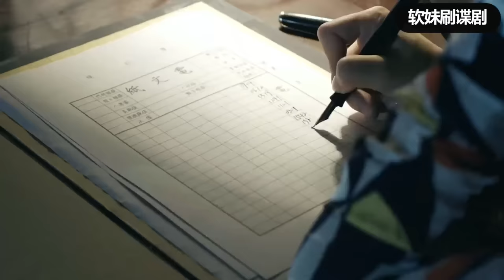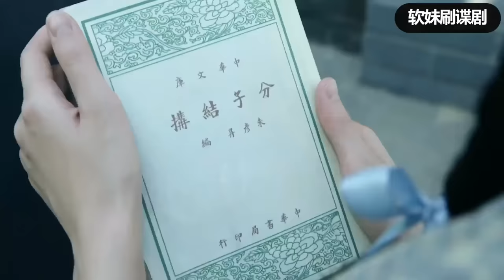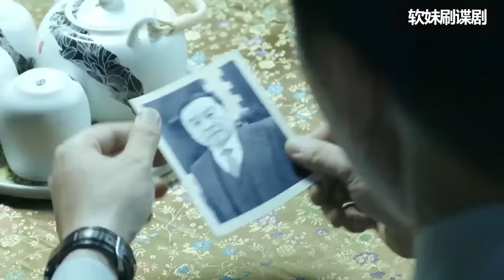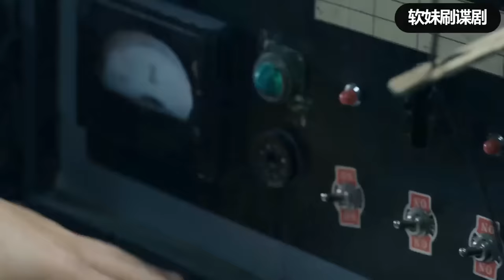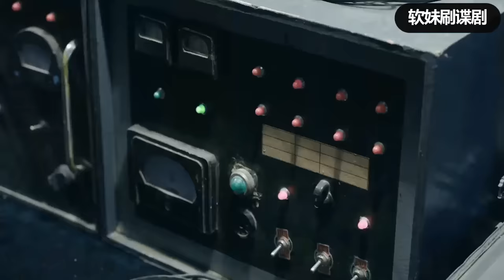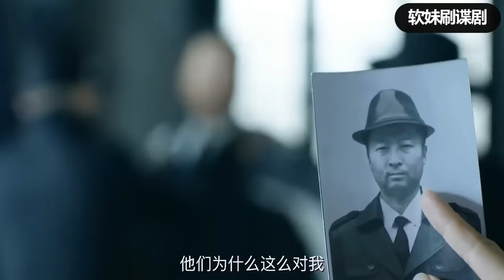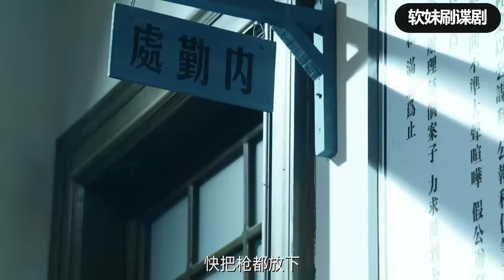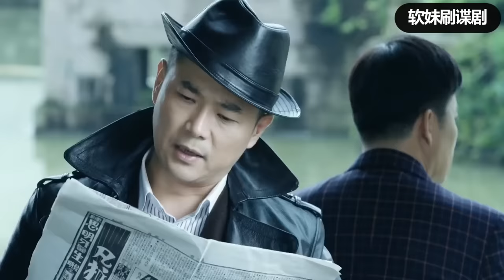【女特工電影】女特工是神槍手，人群中一槍帶走日軍司令#戰爭#槍戰#action